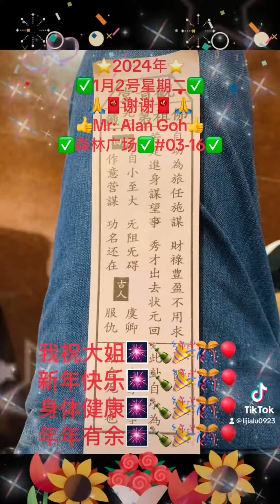此刻回忆心存感恩 若是有一天 六十年代乐龄 新乐龄年代